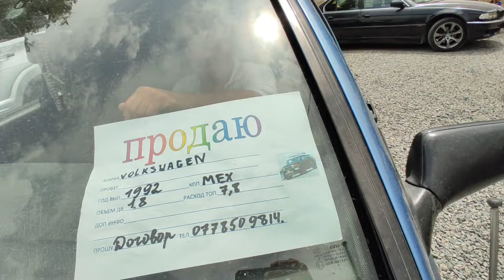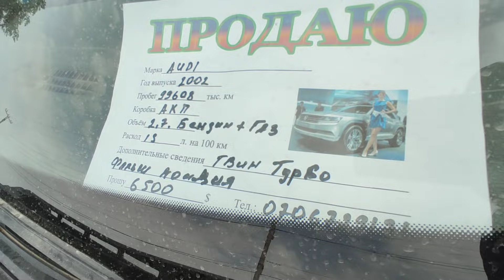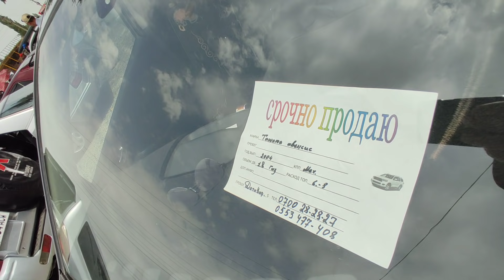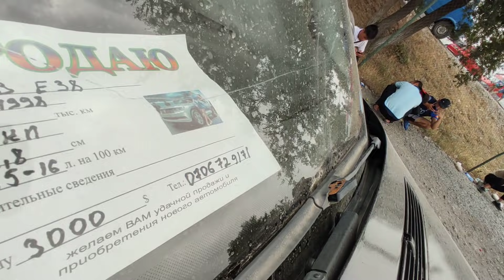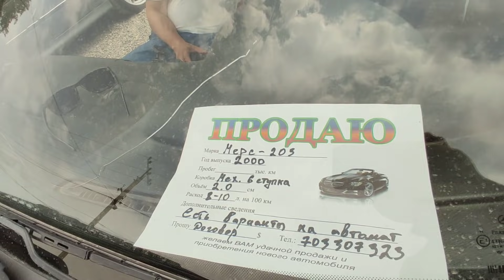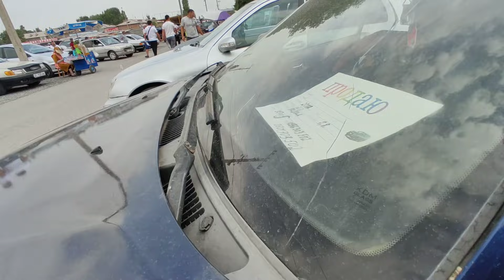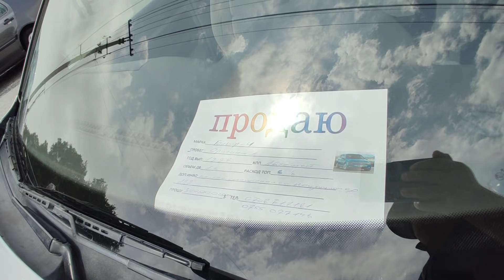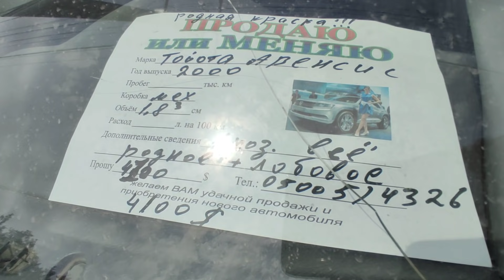Бул видеодо сиз сураган унаалар🚗🚘🚐🚙 тартылды👍👍🚗🇰🇬АВТО РЫНОК РИОМ БИШКЕК 11 07 21